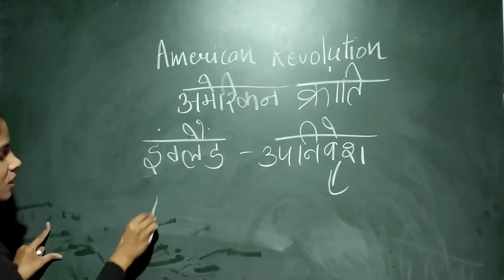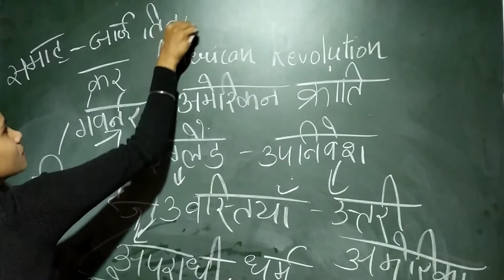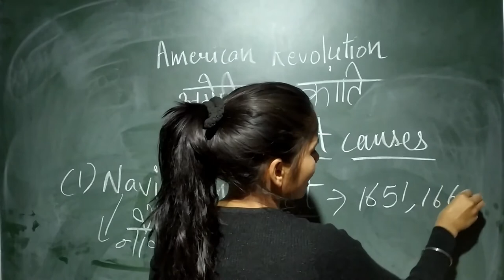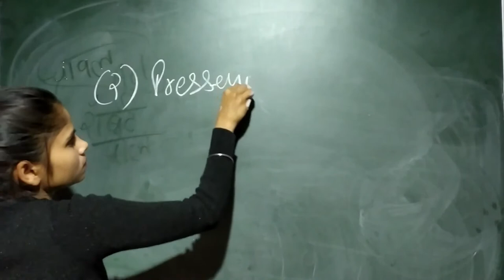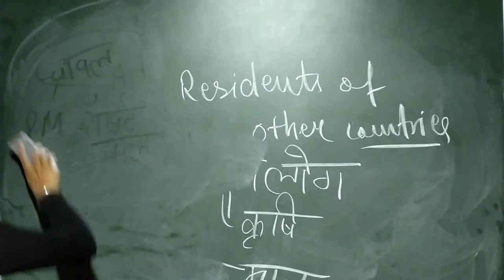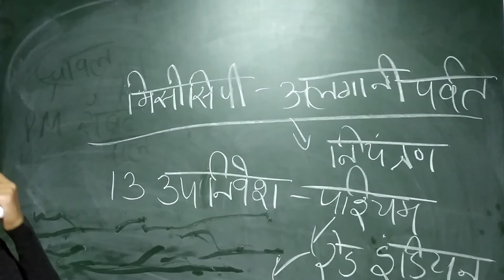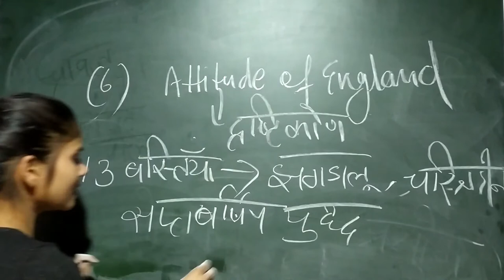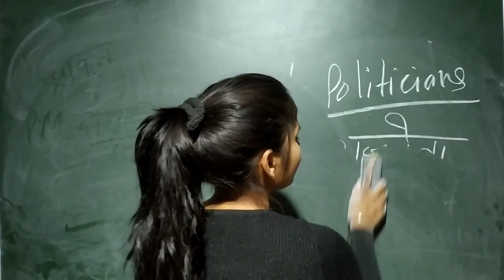अमेरिका की क्रांति American Revolution .meaning causes, effectsignificanceअर्थ कारण प्रभाव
अमेरिका की क्रांति
American Revolution
अमेरिका की क्रांति
world history
meaning causes, effect
significance
अर्थ कारण प्रभाव